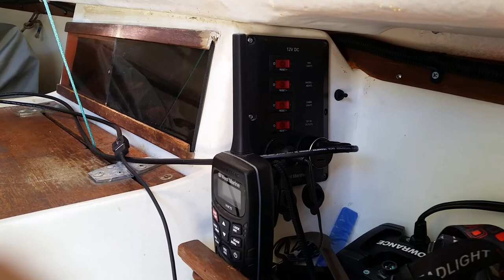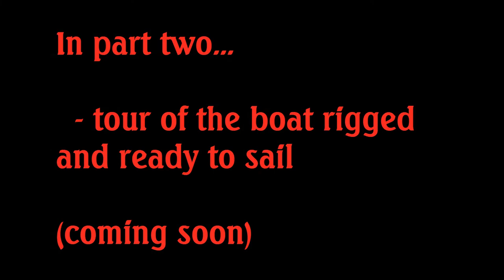Boat Tour: A Cruising Specification West Wight Potter 19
UPDATE: In the light of accumulated experience, I'd like to clarify something. Namely, that the inner sail track I added to the cabin top is only useful when going to weather in a blow. That is to say, close hauled (and maybe a close reach) with the 90% jib. For the time and expense involved, it would be worthwhile to consider how often one anticipates sailing in that configuration. I have tested the combo of double-reefed main and 90% jib to windward and found that I can make way upwind, even in 25 kts of headwind. Personally, I feel it is good knowing that I could do that if I ever found myself on a lee shore and needing to claw off. But such antics are wet, tiring and not particularly fun. Consequently, I rarely *choose* to do that.

Jonah is a 1986 West Wight Potter 19, built by International Marine in Inglewood, California. She is a capable coastal cruiser that can be rigged and launched from a boat ramp in less than one hour.

We start at the bow of the boat where an 8 lb Danforth anchor is mounted on the pulpit using a piece of PVC pipe attached with two large hose clamps. When stowing, the anchor is dropped into the pipe, shank first. The obligatory tennis ball is covering a part of the anchor to prevent any possible snag from a flailing head sail.

Moving to the side of the vessel, we see the mast is stowed resting on the pulpit, along with the tiedown strap holding the bow down onto the trailer. A block-and-tackle is used to raise the mast and is kept in position; attached to the forestay at the quick-release lever.

Amidships we see Jonah's deadlights and reflectix window coverings, along with the inner and outer jib sheet tracks. The inner track is mounted on the cabintop and is used for the small jib, allowing it to be sheeted in at an optimal angle. Here we see a close up shot showing the swivel cleat that is used to control the jib sheet.

Moving to the stern of the boat, we have the dockline cleat, a fishing pole holder and a rope clutch. The rope clutch is used to control the code-zero sheets. The transom carries a swim ladder, the bluewater kick-up rudder and a 6 HP long-shaft outboard motor.

Here we get a sense of the "bluewater" nature of this rudder. It is thicker than the standard rudder, being 1 1/4" thick with a heavier stainless steel rudder post and cheeks. The 1 1/4" rudders from Ruddercraft are not prone to warping and reputedly have never failed on a West Wight Potter.

In between the motor and the rudder is mounted the AIS antenna. This antenna is mounted here so as to avoid the complication of having the plug/unplug the cable when raising / lowering the mast. My basic objective with a trailerable boat is to make setup and teardown as quick as possible, and so I've chosen to sacrifice some AIS range here.

Here we have a side view of the rudder in it's kicked up position, as well as the adjustable backstay block-and-tackle. The backstay block-and-tackle is attached to a chainplate bolted to the transom.

Moving into the cockpit, we're looking at the starboard dockline cleat which also has attached a turning block for the code-zero sheet. Here's the view looking from the below decks starboard seating whenever the boat is derigged, the mainsail and boom are kept on the port side foc'sl sleeping berth.

The companionway steps have a useful storage area behind. It contains the trash can, spare fenders, the shore power cable and the two burner camping stove.

Here we look into the port side quarter berth used as stowage. Vecro attaches the reflectix window coverings.

Looking down the starboard quarter berth we see the coolbox, which slides out to enable access Inside the cabinets are a number of crates containing food and equipment.

The quote-unquote "enclosed head" is on the starboard side, along with the 7 gallon water storage container. I'm not one of those bucket and chuck it aficionados. My preference is more for the  "pack it in pack it out" approach, similar to what wilderness hikers do. As such I've found a combination of bin liner, kitty litter and ziplocks to be highly effective. And what's more, there's no holding tank or chemicals involved, and thus zero odor!

The electrical panel and handheld vhf. When the sails are not up, things are quite crowded in the foc'sl. Here we see two sails and the inflatable kayak.

The keel winch system uses dyneema and a quick attachment using a single bolt, allowing for its removal when the boat is in use. Dry-Dek keeps the skippers feet dry and the cabin sole looking tidy

More storage further forward. Here we see the battery charger mounted to a custom forward flotation plywood bulkhead. If you look carefully, you can just about see the 75 Ah Gel battery stored amidships aft of the compression post.